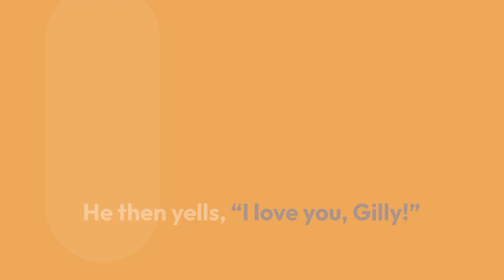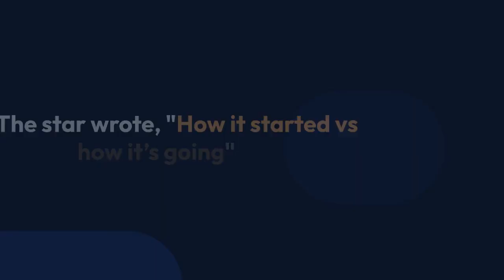Shaun White Cheers Up Injured Nina Dobrev with Tribute to ‘Vampire Diaries’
Donning a white Elena Gilbert sweatshirt, the snowboarder dances into the room as Nina tells him, "You're out of your mind," but admitting "I love it."

He then yells, “I love you, Gilly!”